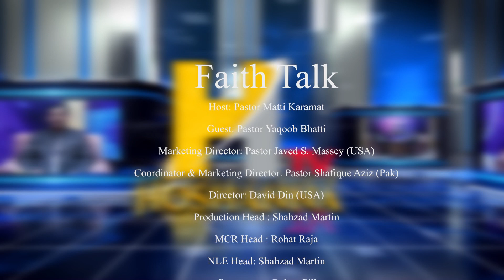Faith Talk with Pastor Matti Karamat | Guest Pastor Yaqoob Bhatti | Episode 22 | Part 2 | 2023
Faith Talk with Pastor Matti Karamat